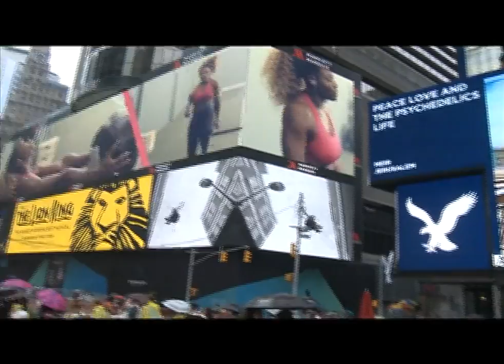CAFE NUEVA YORK